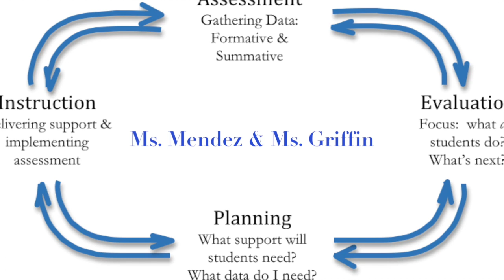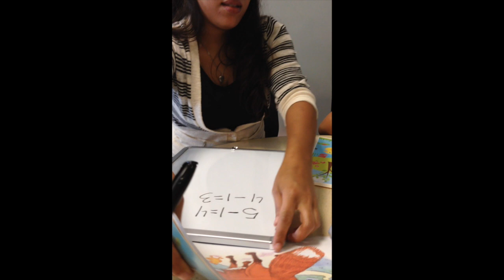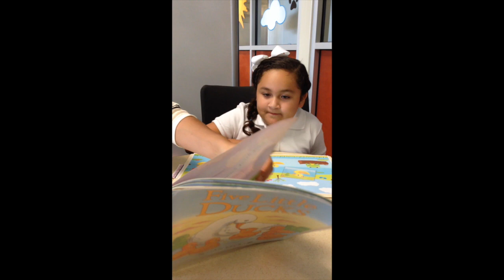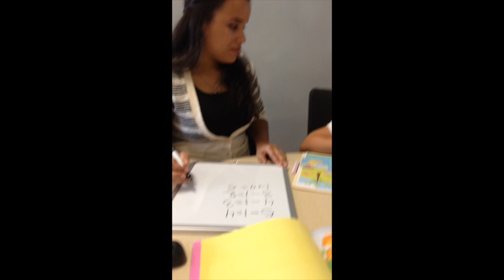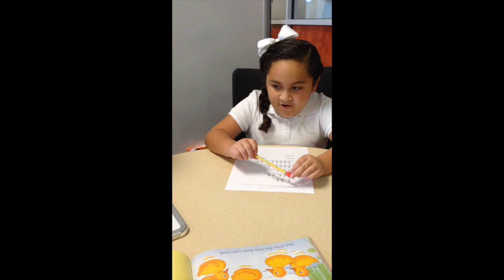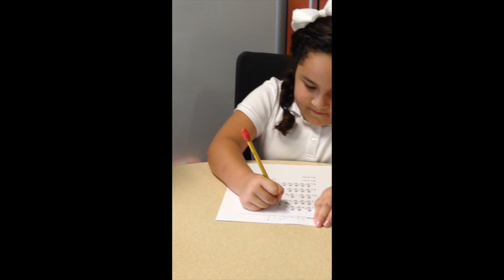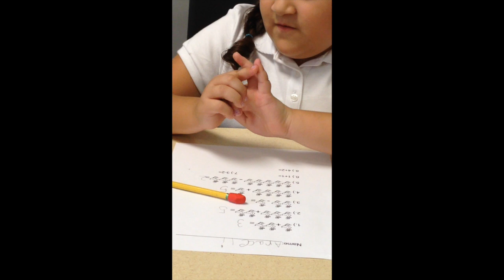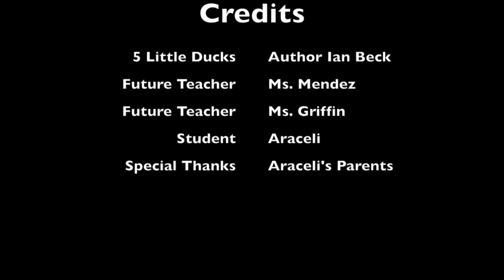5 Little Ducks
This video is about 5 Little Ducks